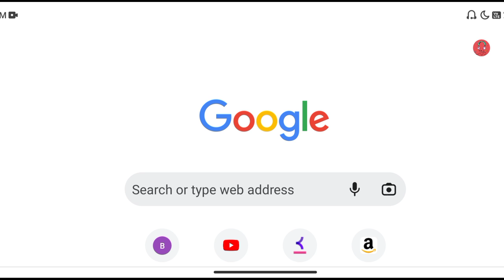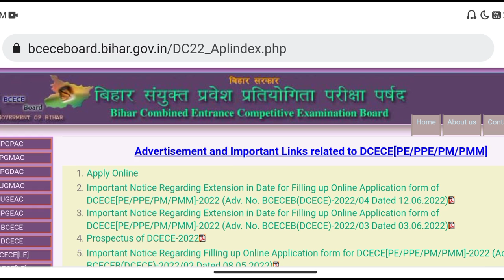✅LINK ACTIVE✅| bihar polytechnic admit card 2022 | bihar polytechnic admit card kaise download karen